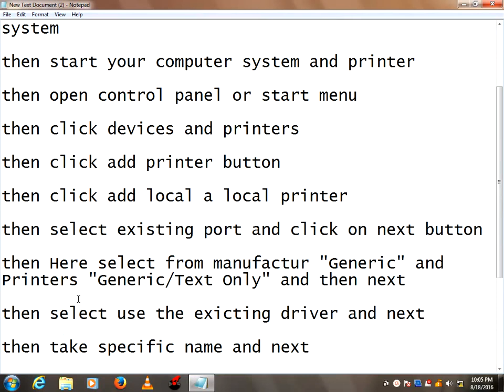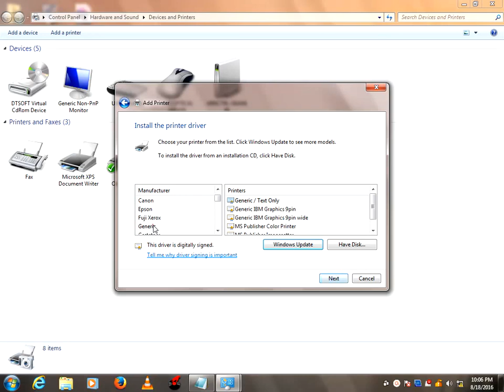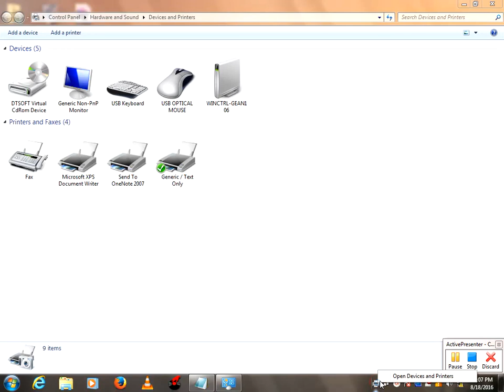How To Install Dot Matrix Printer Drivers In Windows 7 Or Windows Higher Version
This video is special for How To Install Dot Matrix Printer Drivers In Windows 7 Or Windows Higher Version